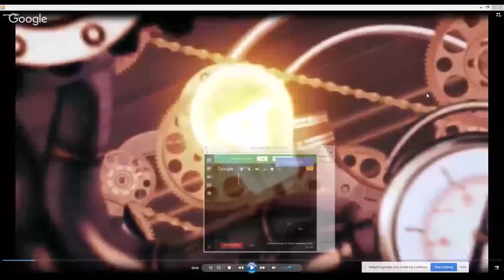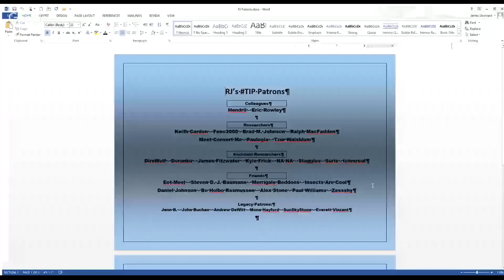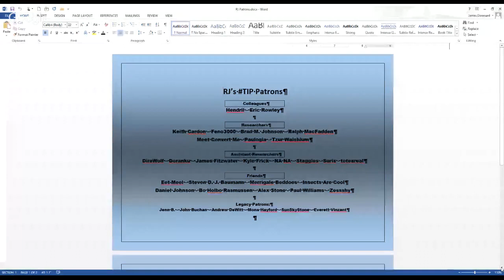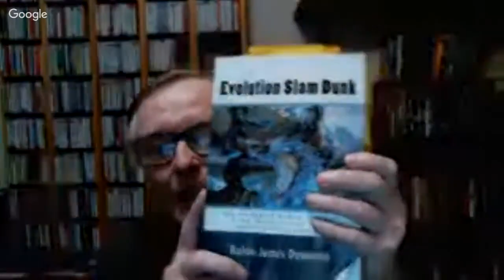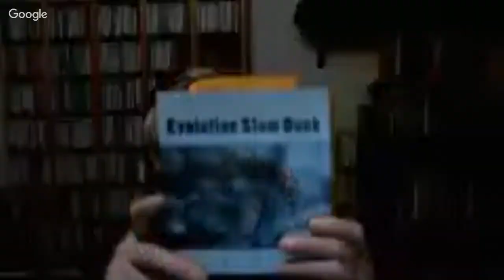Contested Bones 69 Olduvai neighbors & antievo goes viral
Evolution Hour 97 finds our intrepid creationists Rupe & Sanford trying to shuffle the terminology to make all the hominids contemporary with us humans.  None of their new sources are open access, so will toss a review out that puts the perspective from the normal science mode, on what and how hominids acquired their food.

As I keep track of incoming antievo twaddle, I add that to the discussion too, and ID is the gift that keeps on giving. Denyse O’Leary re fragmented viruses

Got to ask: Where’s the ID model here?

Ed Yong’s source piece is as usual more interesting than the ID spin

Which related to Papenfort 2017 relating to quorum sensing

I'm fighting the good fight with TIP, putting Source Methods into practice, in book form which paleontologist Christine Janis described in her Amazon review as “an incredible tour de force”

TIP “Troubles in Paradise: The Methodology of Creationism” is an open access project, feel free to download and use all the posts